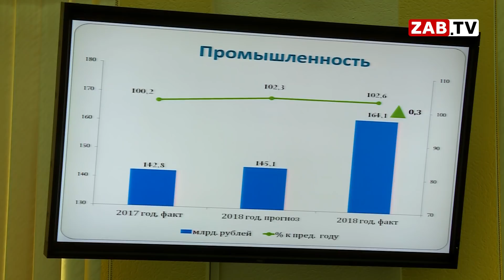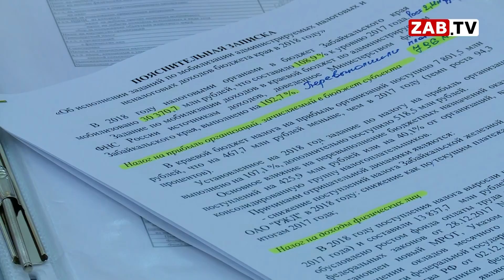Забайкальский край среди субъектов ДФО по уровню заработной платы на предпоследнем месте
Бюджет Забайкальского края за 2018 год с позиции разных людей оказался совершенно противоречивым. Минфин считает, что бюджет исполнен успешно. Глава региона не скрывает проблемных моментов и говорит о них открыто.